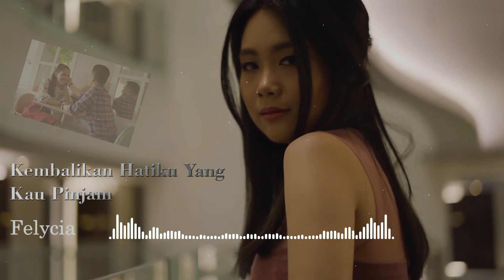Felycia - Kembalikan Hatiku Yang Kau Pinjam | Official Audio